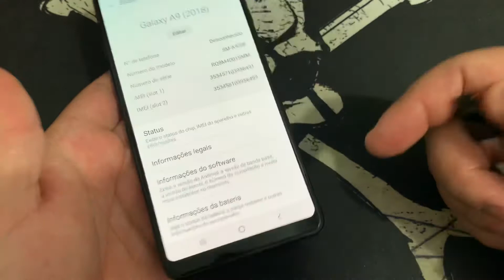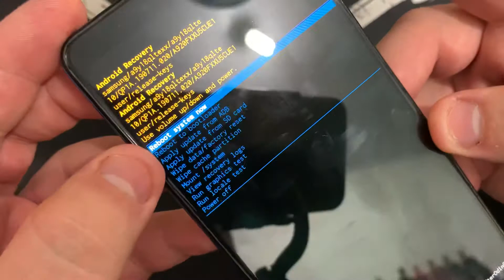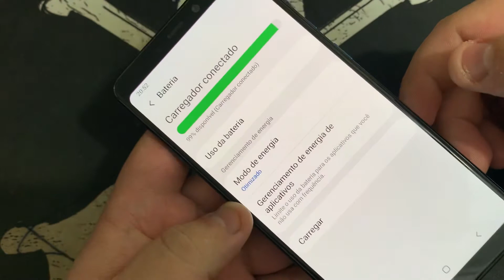Como Resolver Erro ou Problema de Umidade Detectada no Samsung Galaxy A8 A530F |Android9.0Pie| SemPC